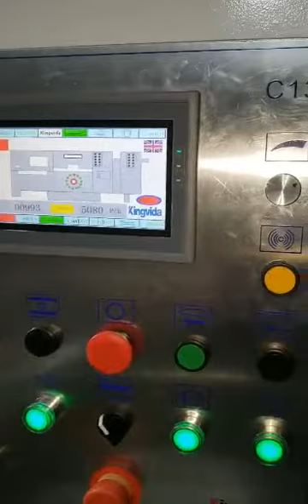Ayıklamalı Otomatik Kutu Kesim Makinası